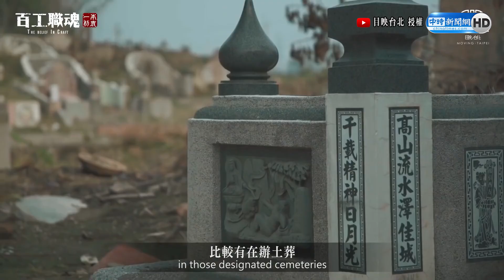土葬習俗不為人知的酸甜苦辣 棺材小開繼承衣缽力拼轉型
對於「棺材」許多人是避之唯恐不及，卻有人認為是見「棺」發財。位於桃園蘆竹有間四十年的棺材店，第二代老闆林奕華，從小跟在爸爸旁，看著他製作棺材，在小學時，曾被同學排擠、看不起，但他仍然接下棺材店，傳承爸爸製作棺材技術，並積極轉型。 ( 剪輯後製 / 王奕心)